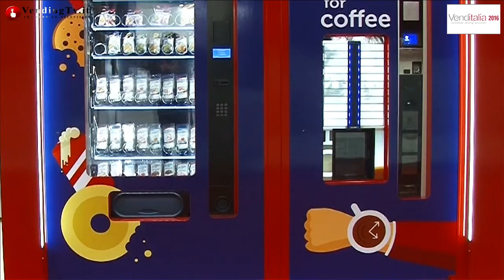Venditalia 2016 Vending TV Fabio Russo intervista Alessia Porrello allo stand DA Design srl